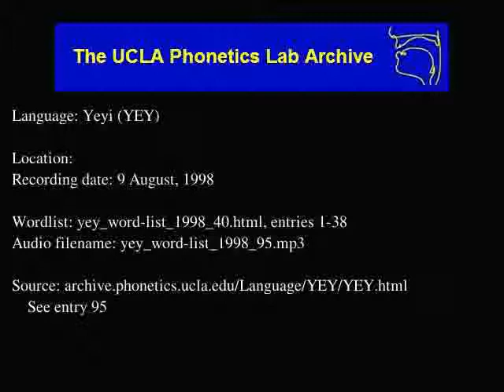Yeyi audio: yey_word-list_1998_95